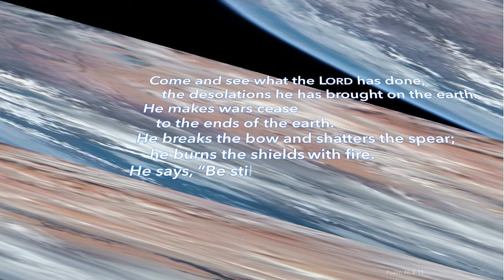Message : Psalm 46